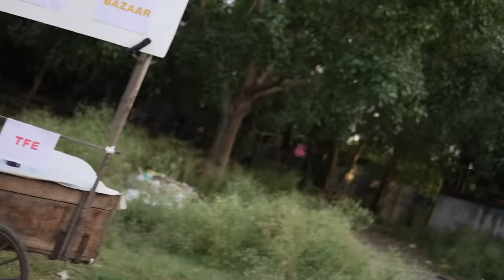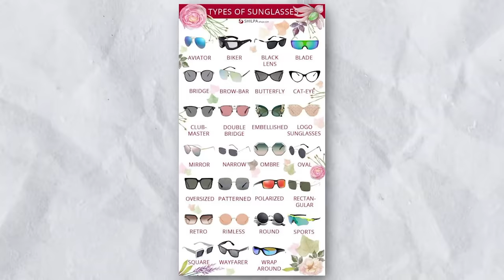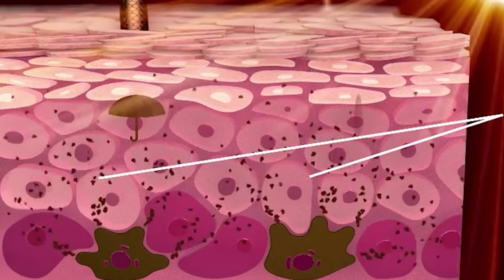Look Attractive in *BUDGET* | Sunglasses| Watches| Dark Lips| Tanning| Dark Spots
Check out the amazing products by The Derma Co!

00:00 History Of Beauty In India
00:37 Lip Gadget
01:46  All Rounder Kit 🕶️⌚️
02:02 Best Watch
02:58  Sunglasses Face Shape
03:41  GYM ‘C’
04:38 Dark Spots & Scars
06:30 Best Hygiene Gadget
07:09 Best Underwear for Boys
08:00 Jadu Valla Chirag🪄